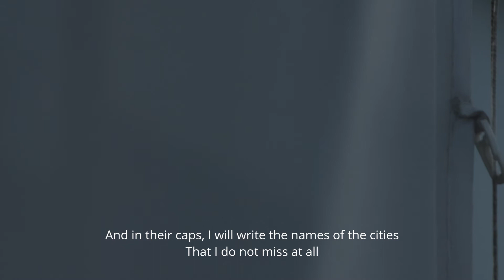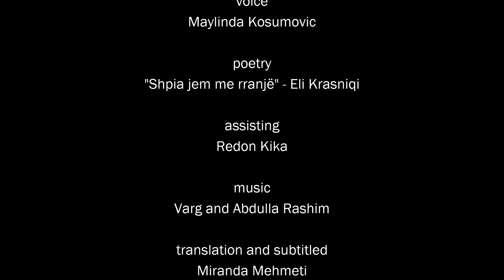Corona Diary - HOME / musicbed reopen challenge /